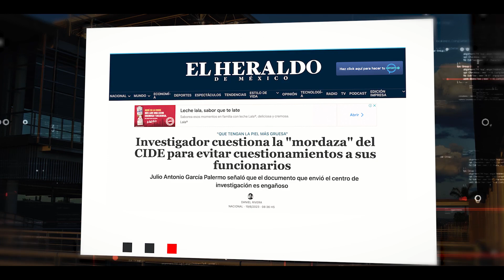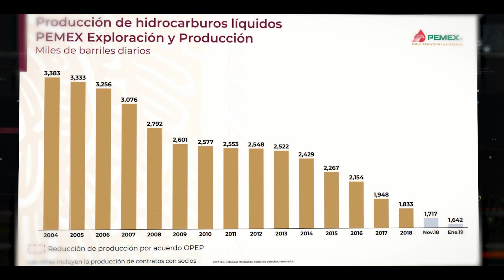¿Quién es quien en las mentiras? | 21 de junio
Este miércoles en el QEQMentiras

❌Falso que la CFE no tenga capacidad para suministrar energía durante el verano.

❌Falso que el CIDE impuso ley mordaza a sus trabajadores

❌Falso que sea un sexenio perdido para Pemex